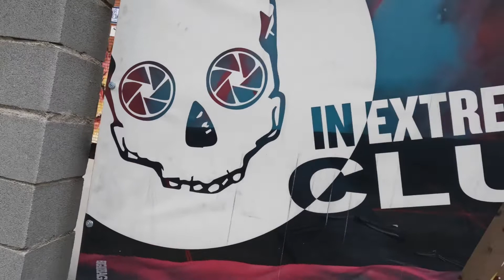Especial 🔥300🔥- Vamos a InExtremIs🤸🏿‍♀️🤸🏻‍♂️🤸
Get 1% better every day!
(Inextremis)